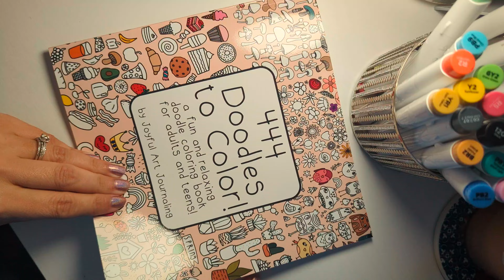Plants Color Page 🪴🌱🌿